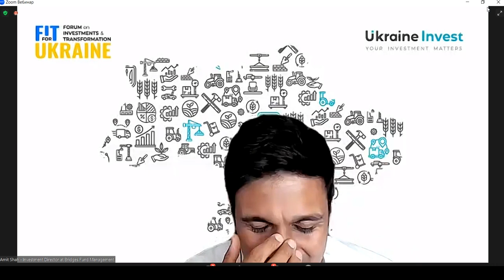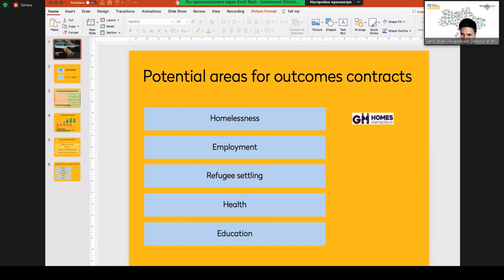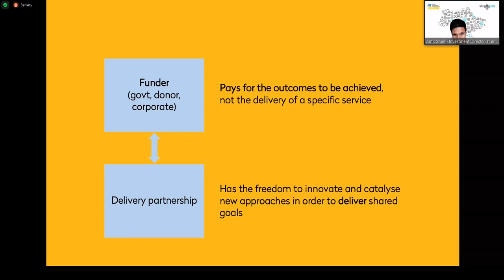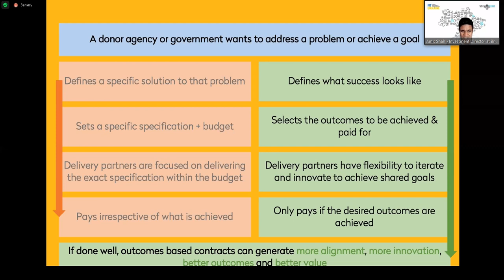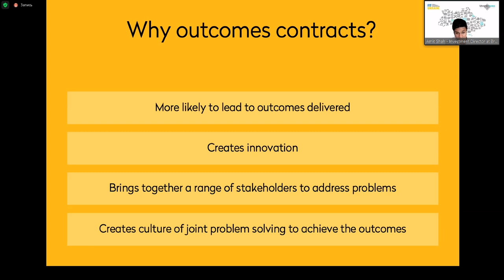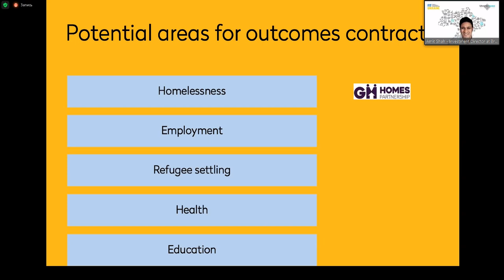Аміт Шах | FIT for Ukraine: Інвестиційні Інновації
Аміт Шах - Інвестиційний директор, Bridges Fund Management